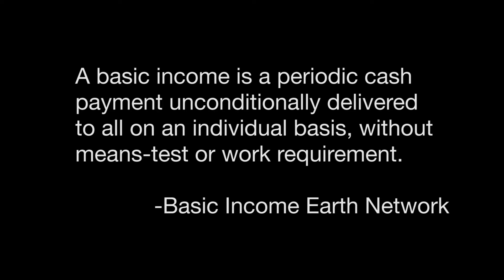Bootstraps Proof of Concept